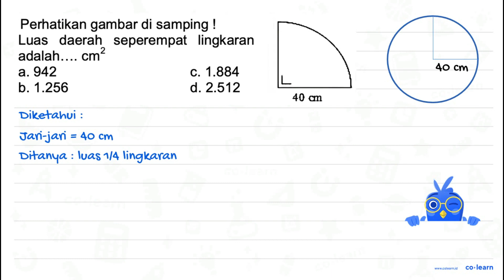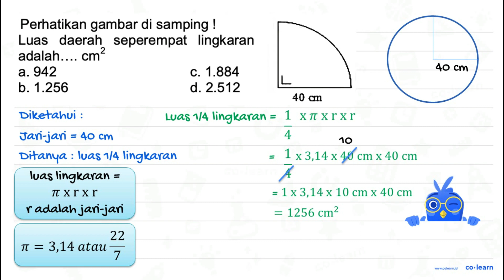Perhatikan gambar di samping Luas daerah seperempat lingkaran adalah. cm 2 a. 942 C 1.884 b. 1.25...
Perhatikan gambar di samping Luas daerah seperempat lingkaran adalah. cm 2 a. 942 C 1.884 b. 1.256 d.2.512 40 &

00:00 : Bedah Soal
01:00 : Konsep, rumus dan pengertian Luas Lingkaran
01:18 : Langkah penyelesaian soal
01:01 : Jawaban akhir
01:31 : Penutup